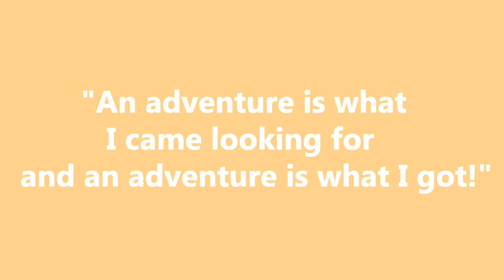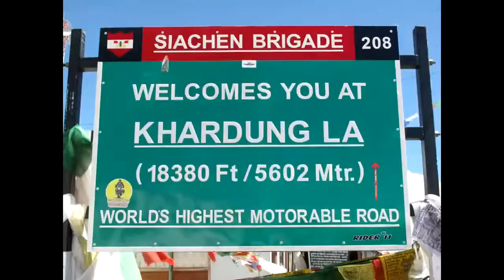Mighty Himalayan Motorcycle Tour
Mighty Himalayan Motorcycle Tour 2 snippets Extreme Bike Tours

Mighty Himalayan Motorbike Tours 2

The Mighty Himalayan Motorbike Tours are an incredible opportunity to explore the magical mountain tops of the mighty Himalayas, the worlds highest range of mountains. Very few get to experience The Mighty Himalayan Motorbike Tours and definitely arn’t for the faint- hearted. Be prepared for unpredictable roads and erratic temperatures. Yet these pale into insignificance when witnessing the breathtaking views from a natural wonder of the world. From yellow-bellied marmots to serenely soaring golden eagles, every sight is as remarkable as the next. On the The Mighty Himalayan Motorbike Tours, adventurers are spoilt with breathtaking lunar-like scenery, stunning high altitude lakes and a ride over one of the highest deserts in the world.

The Mighty Himalayan Motorbike Tours powers over some of the highest motorable passes on the planet and a stop in Parvati Valley promises an extra dose of adventure – white water rafting on the Beas River.